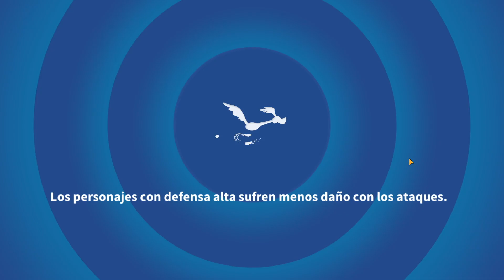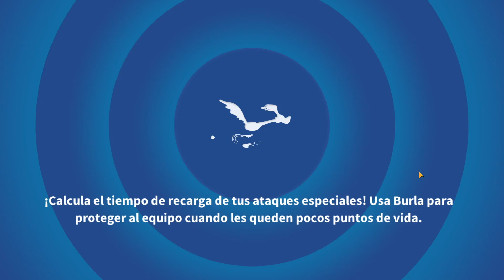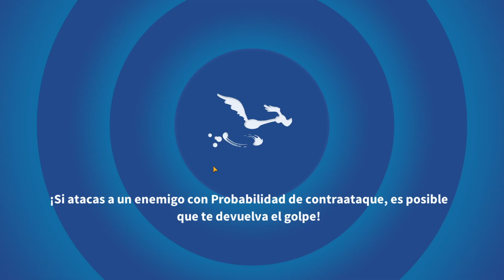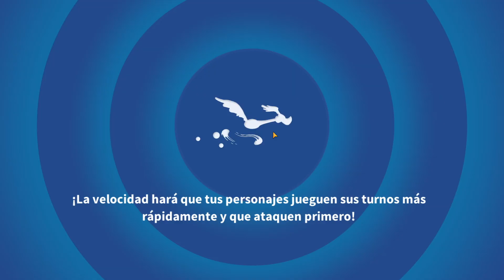Looney Tunes Un Mundo de Locos - Nuevo Evento Mezcla de Quesos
¡Nuevo Evento Mezcla de Quesos!

Juegos Multijugador
nuevo evento looney tunes
nuevo personajes looney tunes